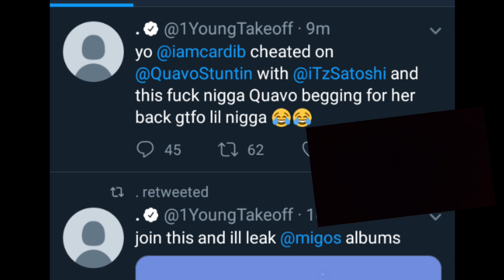Takeoff of the migos was HACKED on twitter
Hopefully takeoff gets his twitter account back permanently

Tags